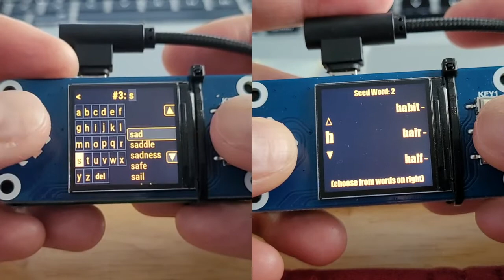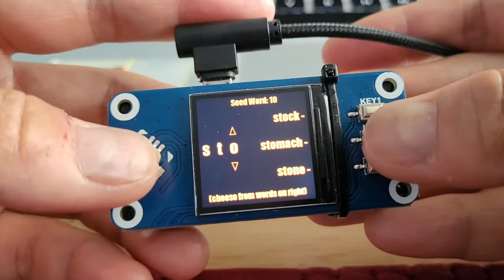SeedSigner keyboard demo